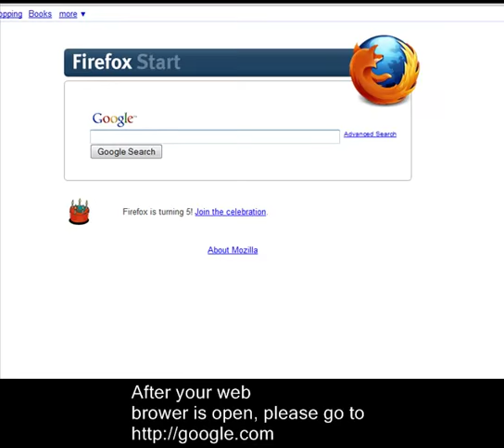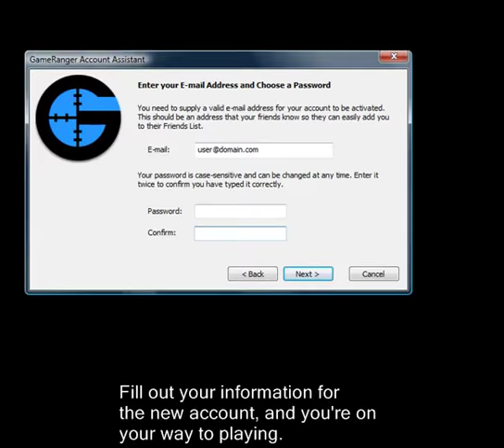[NuxTutorials] How to install GameRanger.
How to install GameRanger.

If you have any questions, or want me to make a tutorial video for you, please feel free to PM me.

Song: Love Comes